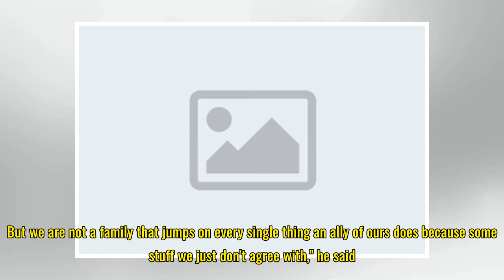Killer Mike defends right to bear arms in NRA TV segment